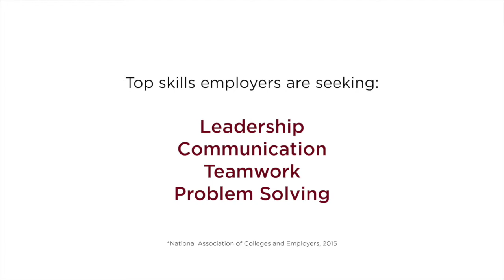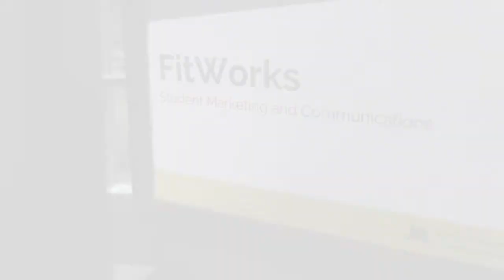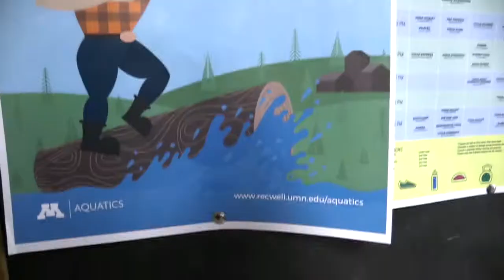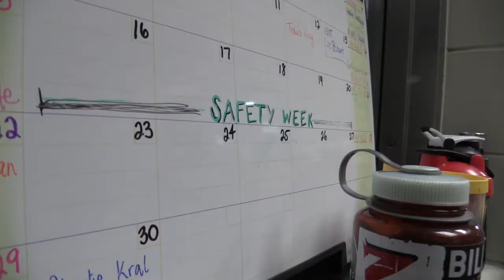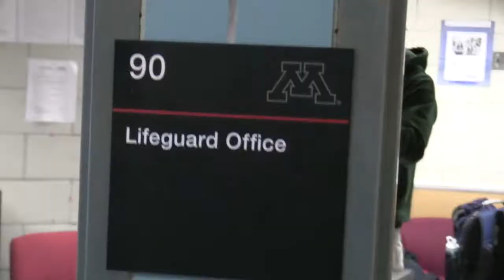RecWell Employee Development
Student employees at University Recreation and Wellness enhance their employability skills. Teamwork, leadership, communication, and problem-solving are all skills that RecWell employees excel in.